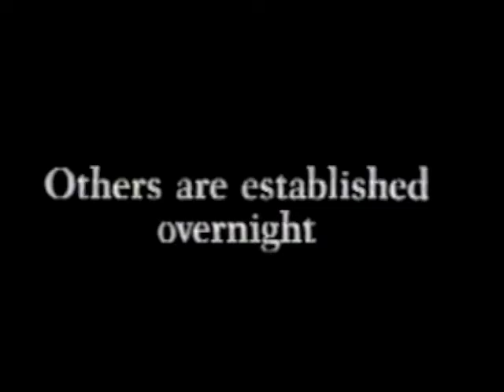Mercedes-Benz "Endurance Records" commercial - 1990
Commercial for Mercedes-Benz. Recorded in 1990.